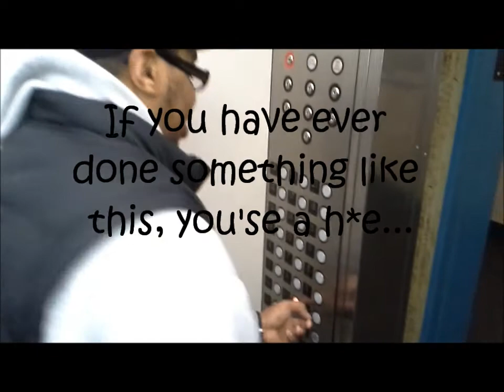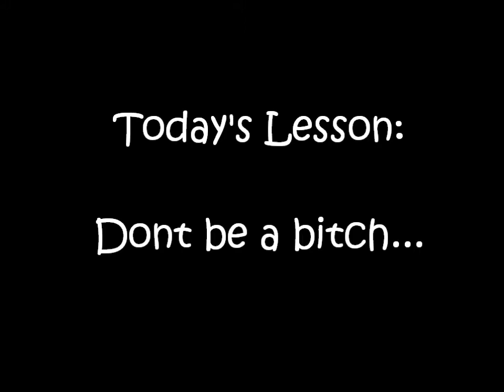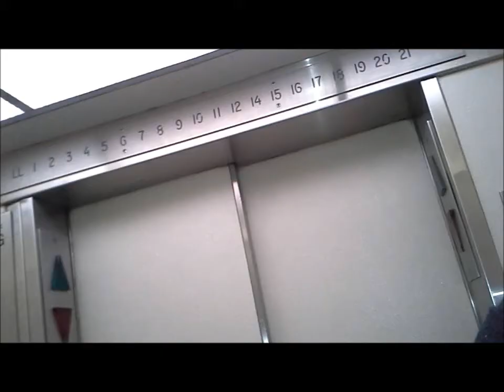"Hold the Elevator"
Dont you hate when you trying to catch the elevator and somebody shut the door on you?  Yeah... presented by 'E'mmature Comix